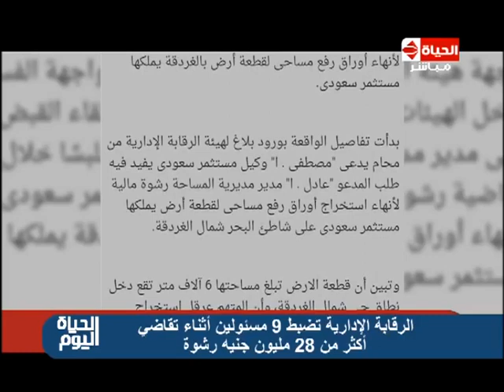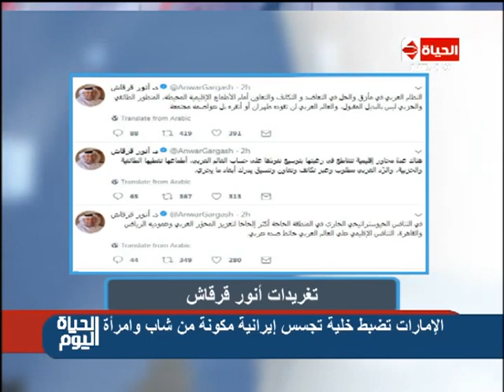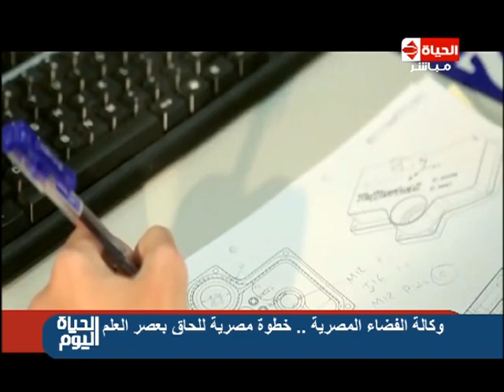برنامج الحياة اليوم مع تامر أمين - حلقة الأربعاء 27-12-2017 - Al Hayah Al Youm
الحياة اليوم هو برنامج توك شو مصري يعرض على قناة الحياة وهو متخصص في أخبار مصر والعالم ويعرض هذا البرنامج يوميا في الساعة السابعة وكانت أول حلقة له في 17 مايو 2008 واستضاف في هذه الحلقة الفنان عادل امام وحاز هذا البرنامج على رتبة أفضل برنامج توك شو في مصر والعالم العربي أعوام 2012 و 2013 ويقدمة المذيع تامر أمين